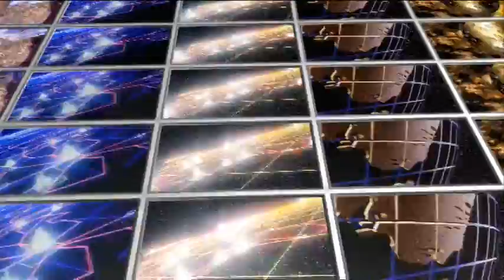AussieTVHistory.com | Nine - ID - Still the One (Extended) (2003)